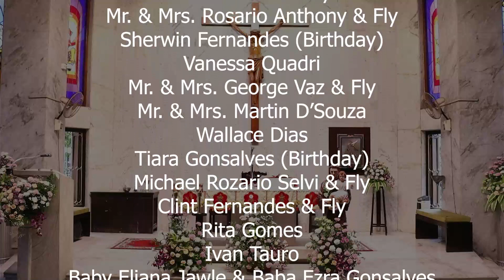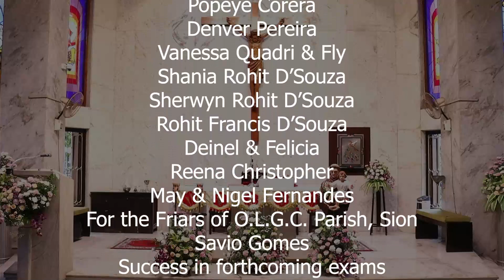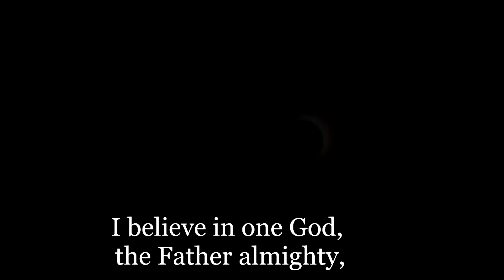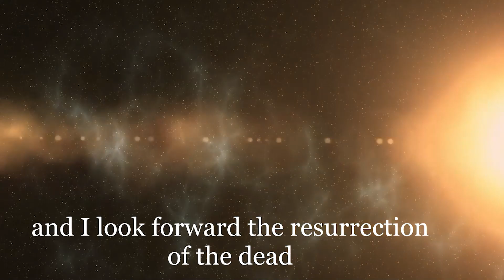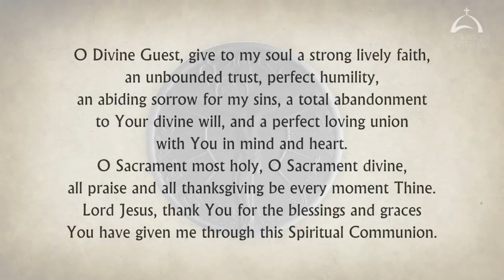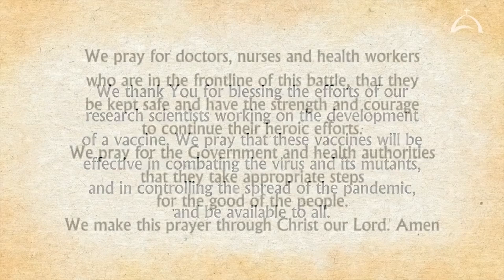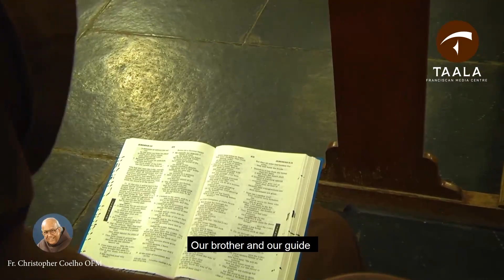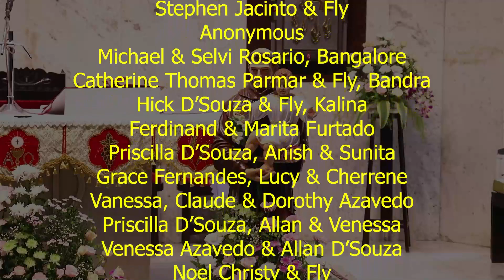Annual Feast in honour of St. Anthony of Padua at O.L.Good Counsel Church & Shrine of St. Anthony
13th June’21 - Solemn Feast Mass in honour of St. Anthony of Padua at Our Lady of Good Counsel Church & Shrine of St.Anthony, Sion, Mumbai